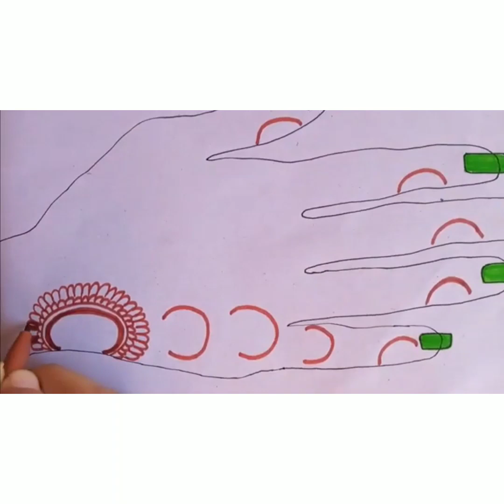one side finger design💞💞💞😘😘